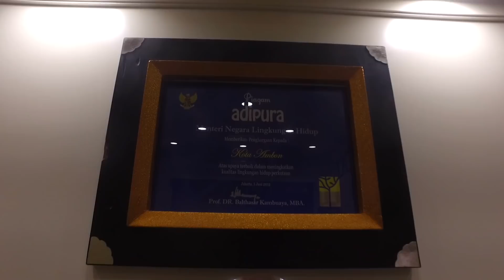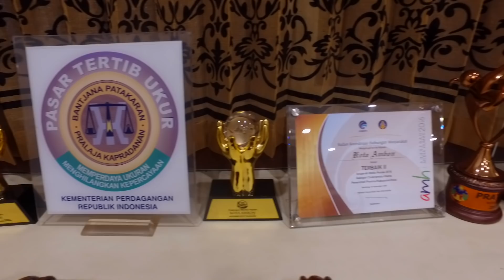NGOBROL BARENG WALIKOTA AMBON!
Ngobrol bareng Walikota Ambon Bapak Richard Louhenapessy.